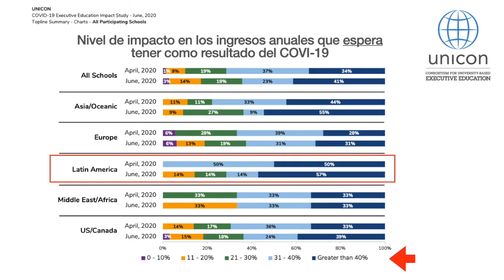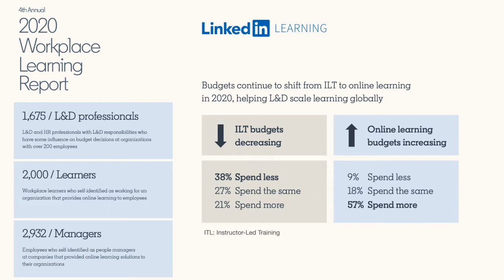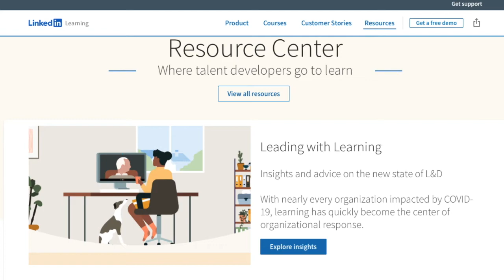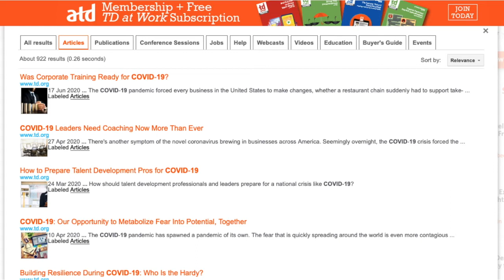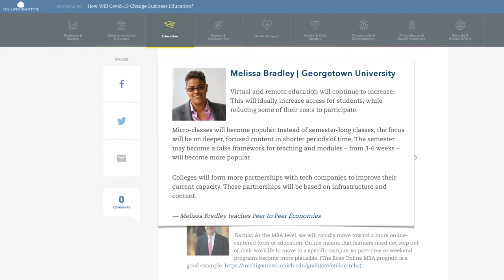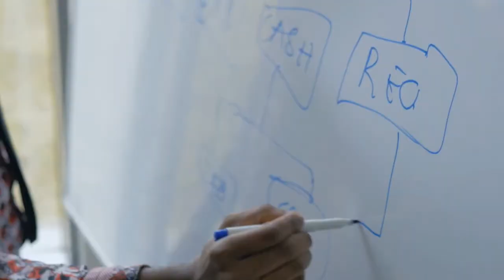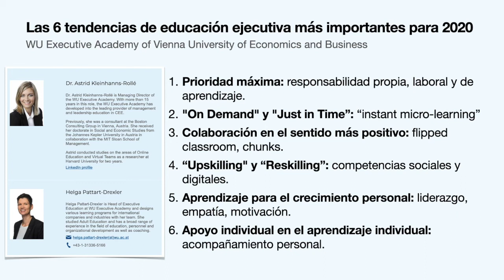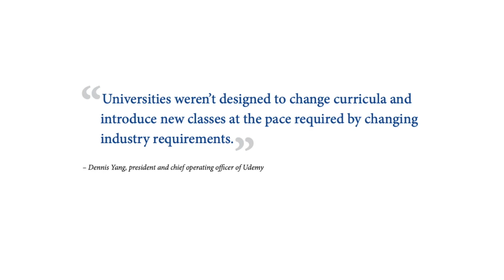ExEdTrends 2020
Esta es una presentación muy resumida sobre las tendencias en la educación de ejecutivos provocada por la pandemia. Se abordan cuatro temas principales: impacto de la pandemia, centros de recursos en línea, aprendizaje online, y reapertura.